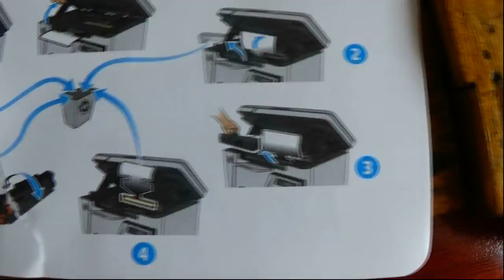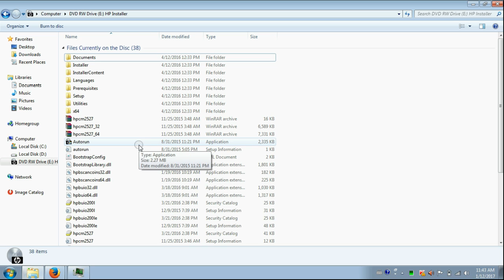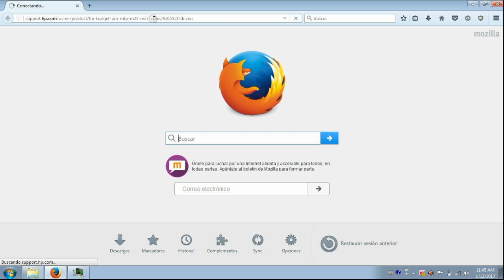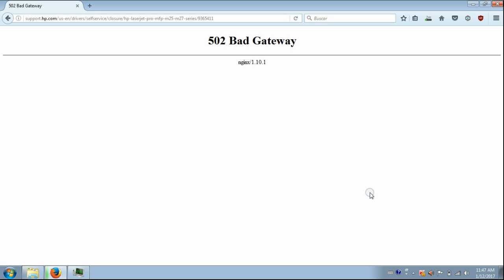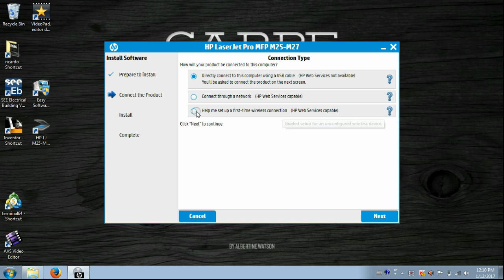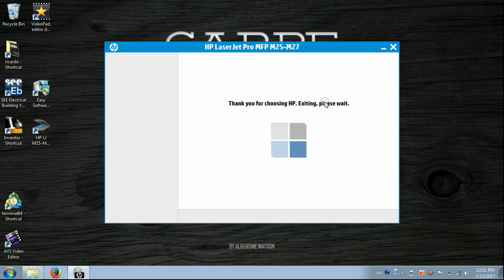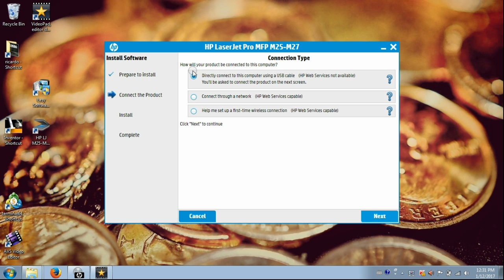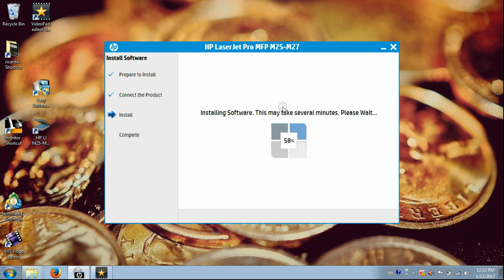HP LaserJet Pro M26nw conectar y configurar por wi fi(windows)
en este video te enseño como usar por primera vez esta economica pero un poco dificil impresora, para conectarla a tu red por primera vez y de esa manera no pasar por  aprietos todo esto en windows.
dale "me gusta"
mi canal: